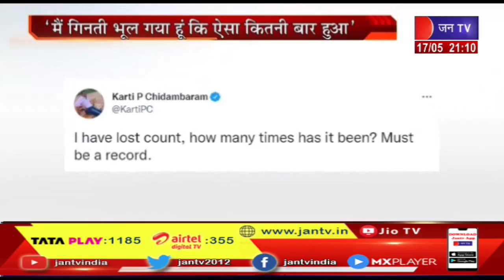CBI Raid | P Chidambaram के बेटे Karti की मुसीबतें बढ़ी, CBI ने कई ठिकानों पर की छापेमारी